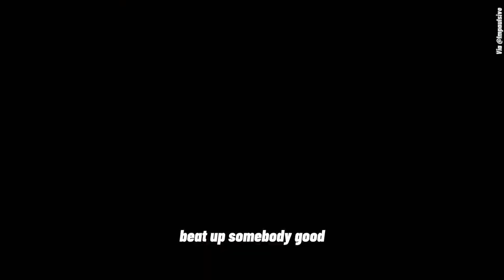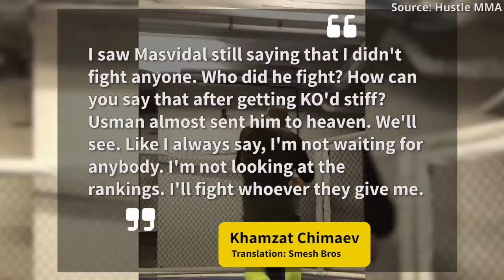Breaking!!!Tony Ferguson snaps on Dana White,Khamzat vs Masvidal...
Khamzat wants to fight everyone diaz and masvidal
TONY FERGUSON SAYS DANA WHITE IS LIKE A DRUG DEALER AND SPEAKS ON DANA WHITE PRIVELAGE,MICHAEL CHANDLER RESPONDS AND SAYS HE'S DANA'S FAVOURITE AND MUCH MORE...

MMASOCIETY the number 1 MMA channel from shorts to edits and even MMA compilations here you will find everything MMA and UFC related making the most in -depth and hi quality content whether its a UFC card or not we will upload short clips and highligts so that you can find only the best and most entertaining moments.So roundhouse kick that subscribe button